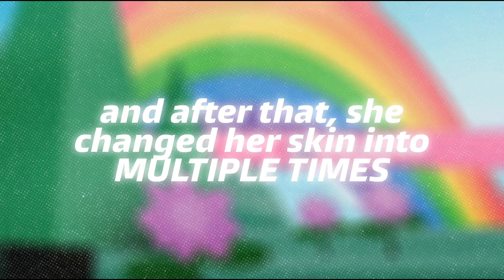Lizzie's TWO NEW ORIGINS! (SPOILER)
✨ Clip Video from LDShadowLady ✨